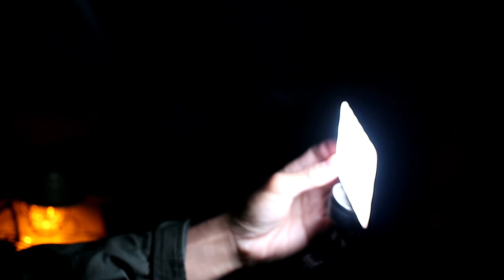Camping Dengan Suhu -2°C Di Pagi Hari • Berkemah Musim Dingin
Camping Dengan Suhu -2°C • Berkemah Musim Dingin